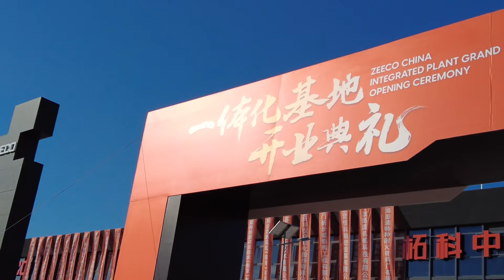Zeeco China's Integrated Plant Grand Opening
Zeeco China held the grand opening of its new integrated plant in November 2024. The new facility covers an area of 70,000 m² and includes advanced workshops and manufacturing space for all Zeeco legacy products. Additionally, it features an impressive 8,000 m² onsite testing facility, equipped with five test furnaces, two flare platforms, and other specialized equipment. These enhancements significantly strengthen Zeeco China's capabilities, allowing them to meet the evolving needs of customers while expanding support to Zeeco's 30+ locations worldwide.